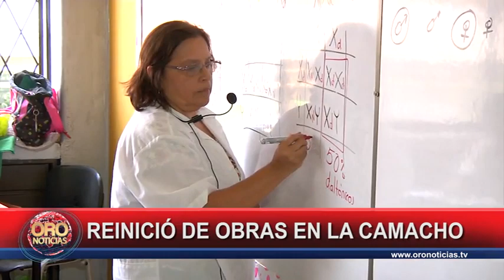Reinicio de obras colegio camacho carreño de Bucaramanga | Oro Noticias